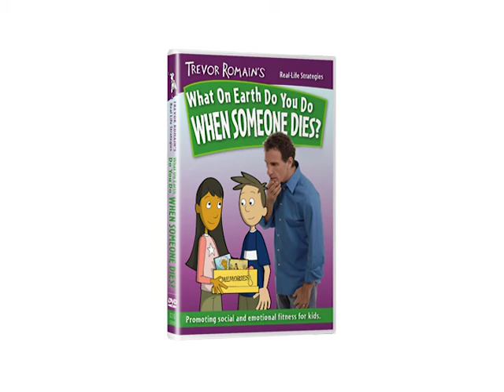Trevor Romain's What On Earth Do You Do When Someone Dies | Official Trailer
The death of a loved one is a traumatic experience for anyone, but it is especially difficult for children. When Skye loses her beloved grandmother, she experiences a whirlwind of emotions, including sadness, anger, and fear. Through Trevor and his sketchbook, Skye has a dream-like visit with her grandmother in which they explore questions about death together. As Skye finally begins to accept her grandmother's death, she learns that fond memories last forever.